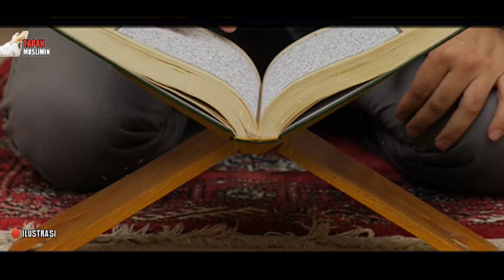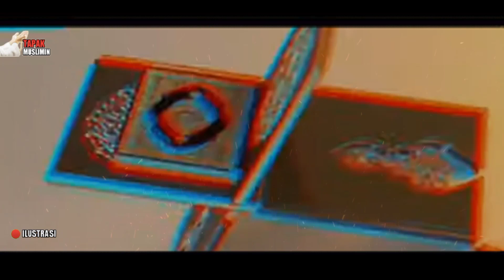PERNAH MENGALAMI HAL INI❗ CIRI-CIRI ORANG YANG DI ANGKAT ALLAH MENJADI WALINYA